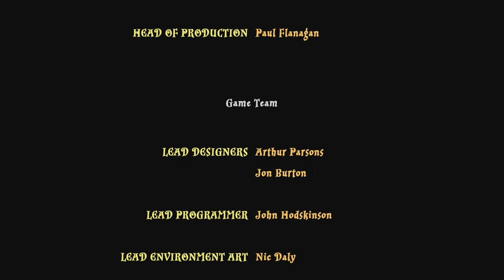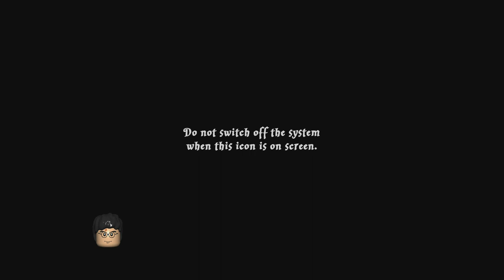Lego Harry Potter Years 1 4 Part 11 Dementors! and Lupin